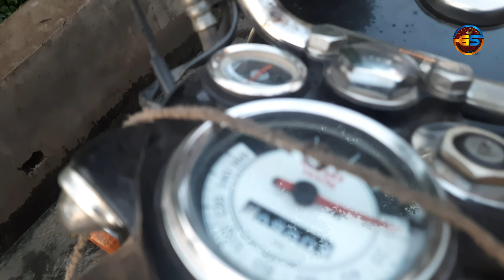BEST 2ND HAND BIKE MARKET IN ASANSOL|| sai auto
Hello friends,